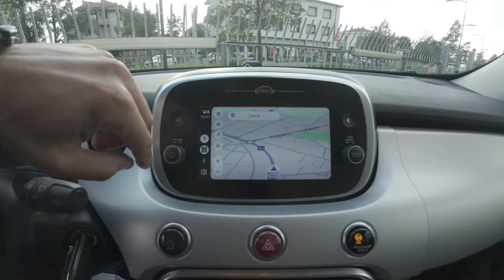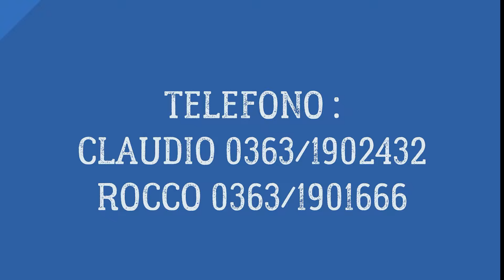FIAT 500X CONNECT 2021